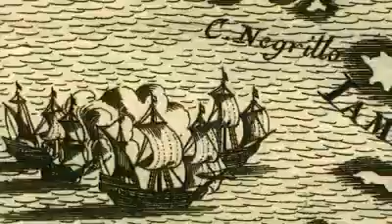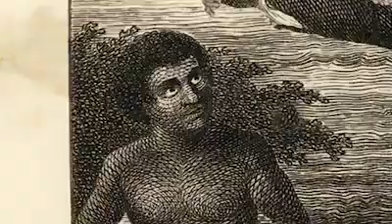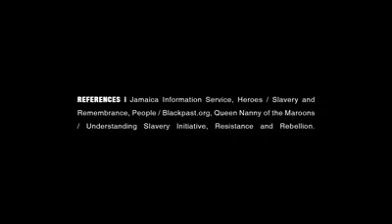remembering Queen Nanny of the maroon RIEP!